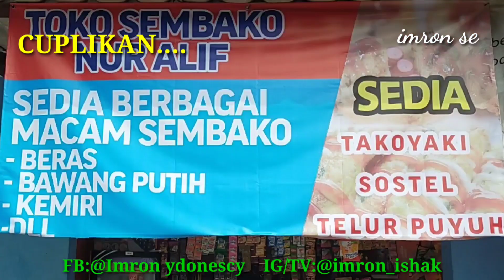BEDAH NASI UDUK ENAK || PONDOK SUKATANI PERMAI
Nasi Uduk Enak di Pondok Sukatani Permai Blok G 12 No. 8.

Yuk coba bagaimana rasanya, pasti gakakan kecewa dech @imronse